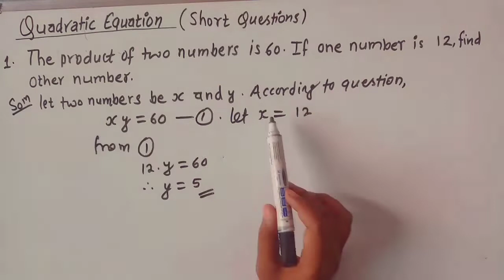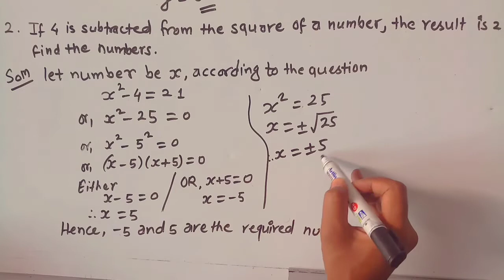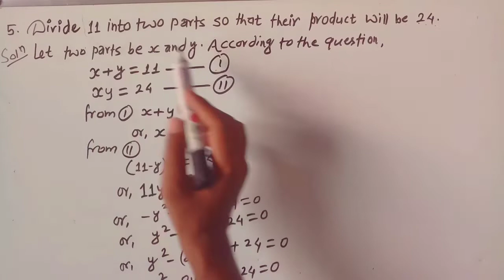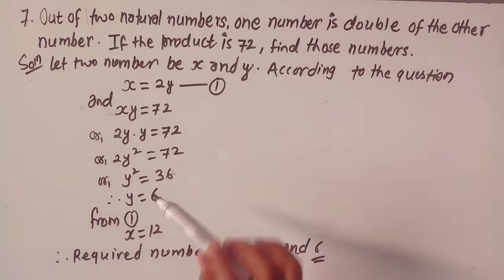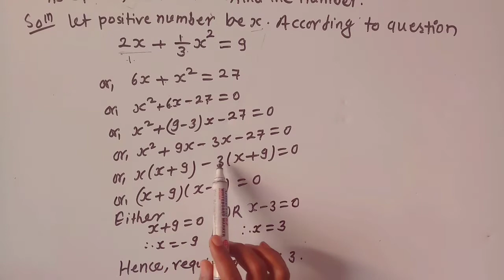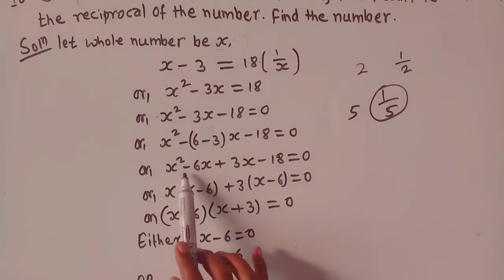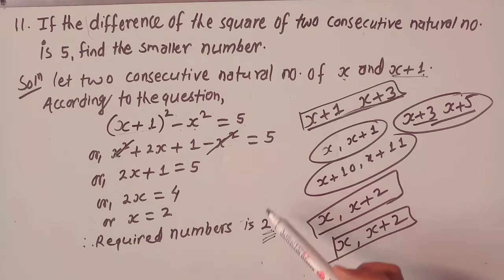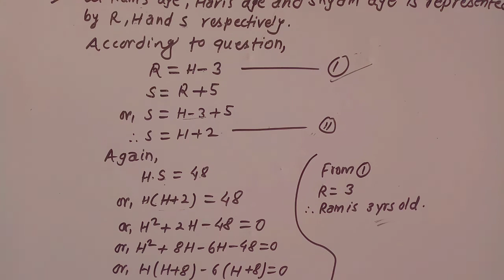Quadratic Equation ||12 important Short Questions, quadratic equations class 10 SEE,BS Academy Nepal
Quadratic Equation 12 important Short Questions, quadratic equations class 10 SEE, BS Academy Nepal,quadratic equation class 10
What is an quadratic equation example?  || class 8,9,10,11,12 || What are the 3 quadratic formulas?quadratic equations class 9,Different method to solve quadratic equation

What is an quadratic equation example?  || quadratic equations class 9, quadratic equations class 10,What is quadratic equation in math?,What are the 3 quadratic formulas?

Quadratic Equation Class 10 | Class 10 Maths |Quadratic Equation Chapter/Concept/Exercises,Quadratic Equation Tricks | Root |Completing The Square | Quadratic Equations Class 10

Equation class10 maths(Part-3) | Equation Class10 Maths | equation class 10 in nepali, equation in nepali ,equation class 10 in nepali, equation in nepali
,BS_Academy_Nepal
Equation class 10 SEE maths(Part-2)| Equation Class 10 Maths,equation class 10 math in nepali,SEE Class 10,problem based on ages of two person,
Equation Class 10 in Nepali || SEE Questions and Answers || Class 10 Maths Chapter 12,

Equation Class 9 &10 Maths ||Equation Class 10 in Nepali ||Simultaneous equation Short Questions Ans

Equation Class 10 in Nepali || SEE Questions and Answers || Class 10 Maths Chapter 12,Simultaneous equation ||compulsory mathematics class 10 ,SEE C. Math Unit 12: Simultaneous Equations short Questions